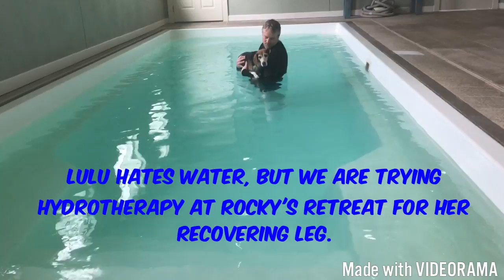You can teach a beagle to swim! at Rocky's Retreat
Lulu, my beagle, needed help recovering from her cruciate ligament surgery. So I decided to take her to Rocky's Retreat in Orange County, Florida. Think your beagle will never swim? Watch as Brad, in just the first hydrotherapy session, gets Lulu swimming.